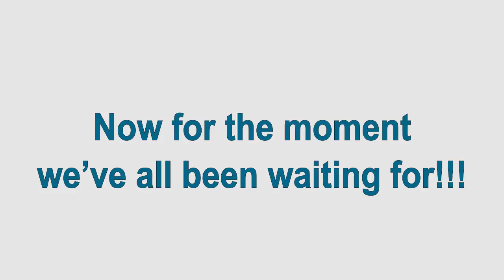We found out the gender!